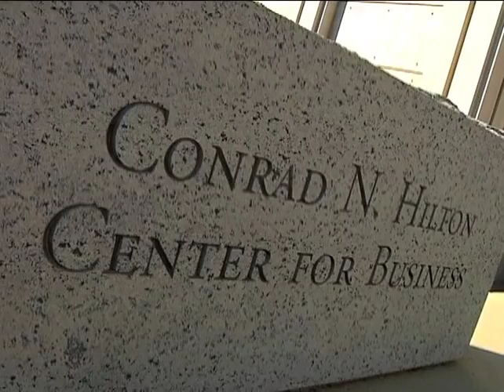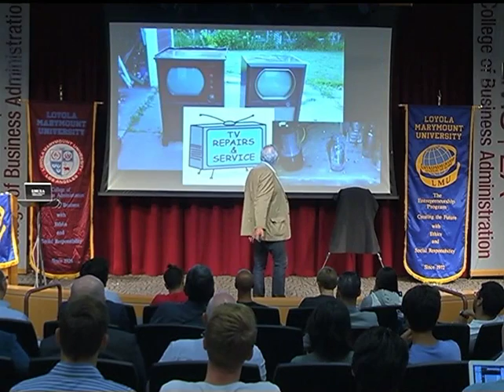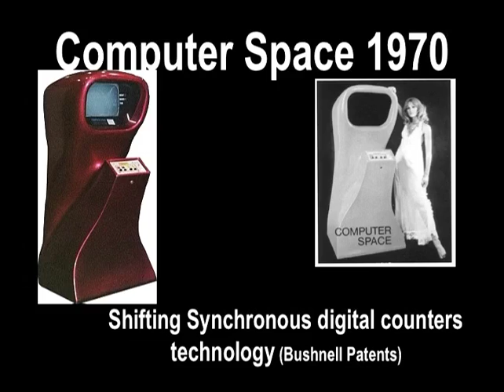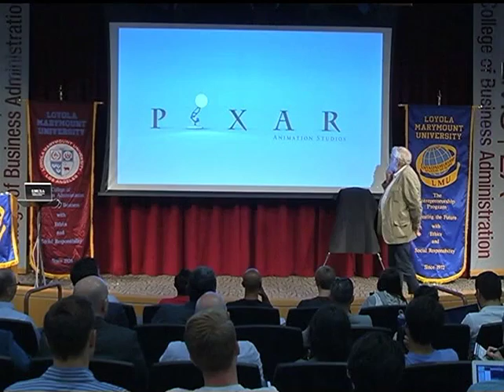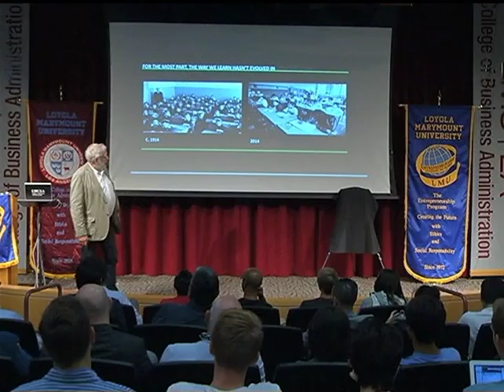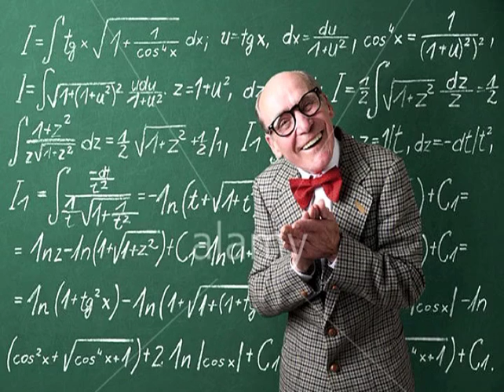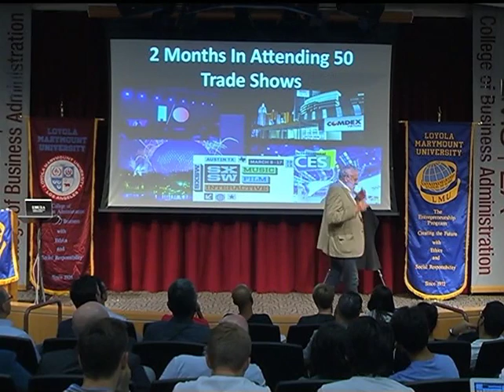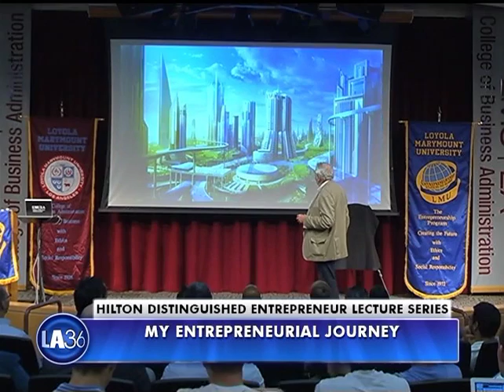Nolan Bushnell: Inventor, Entrepreneur and Tech Pioneer-"My Entrepreneurial Journey"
The LMU Fred Kiesner Center for Entrepreneurship at Loyola Marymount University College of Business Administartion presents a special lecture titled "My Entrepreneurial Journey" featuring inventor, entrepreneur and tech pioneer Nolan Bushnell.

Often cited as the father of the video game industry, Nolan Bushnell is best known as the founder of Atari Corporation and Chuck E. Cheese's. Over the past four decades he has started more than 20 companies, including Catalyst Technologies, the first Silicon Valley incubator, and Etak, the first digital navigation system. With his latest startup, BrainRush, Bushnell is intent on improving education with software that uses gamification principles to "addict" students to learning.